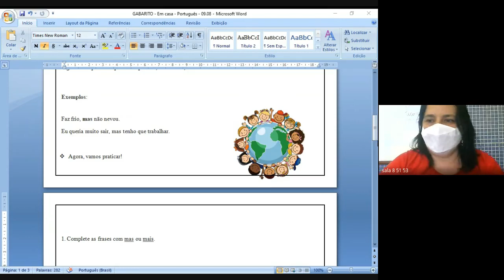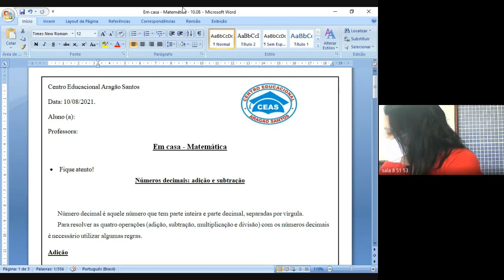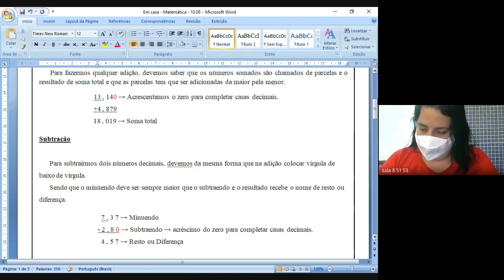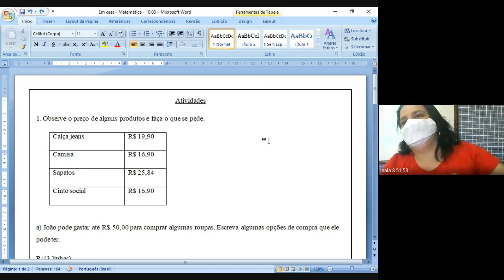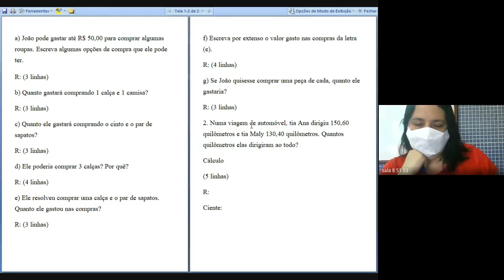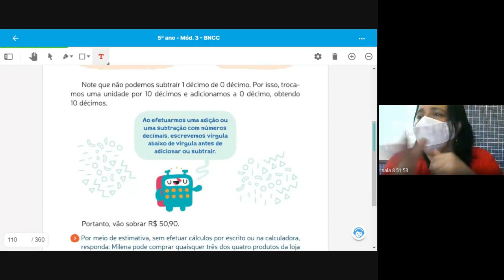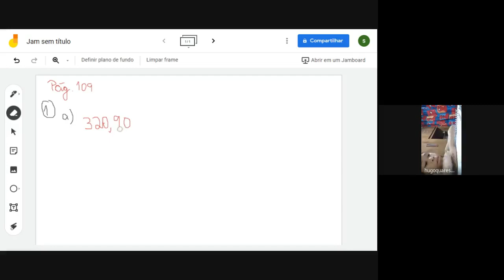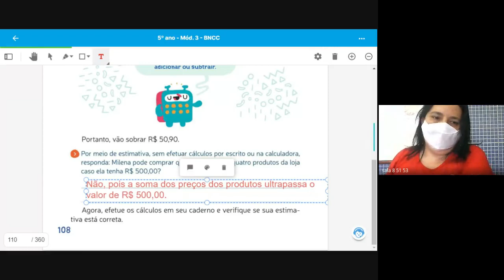5 ANO TATIANA 1